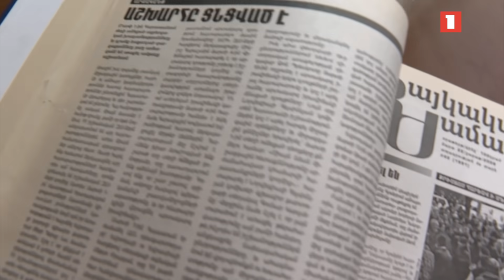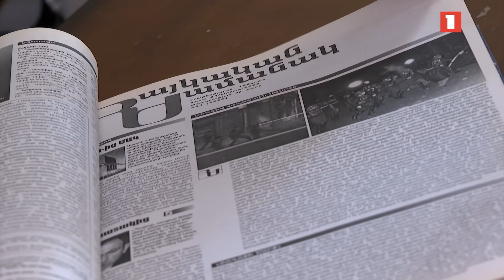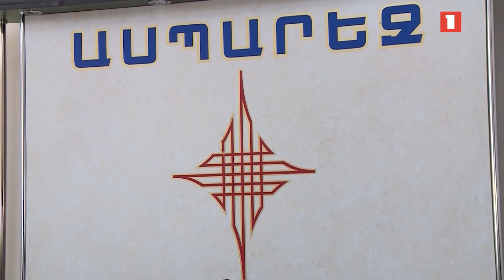ՄԻԵԴ վճիռը կարող է Քոչարյանին պատասխանատվության ենթարկելու նոր հանգամանք դառնալ. փաստաբան